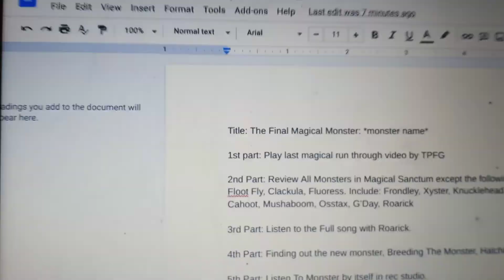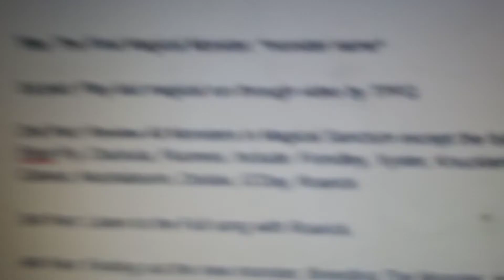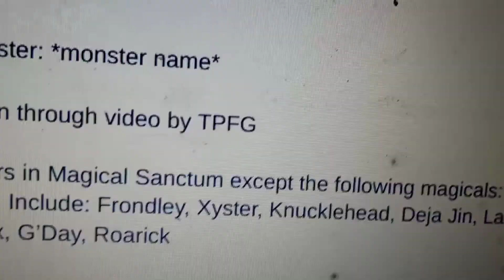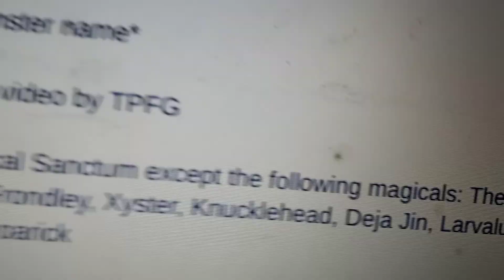Reviewing The Script For The Last Magical Sanctum Video.